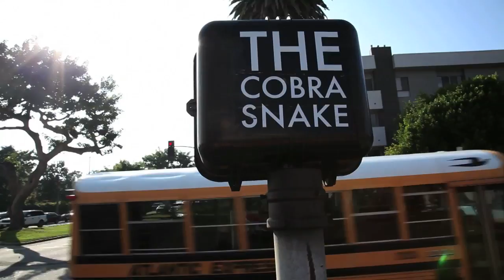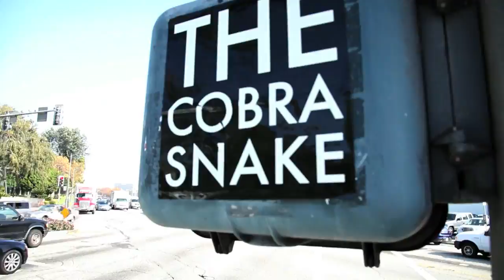Cobrasnake and Vintage Clothing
Mark Hunter is a true Hollywood kid. Born and raised in a place that most people only know from the movies, among hip kids and celebrities. Working as an assistant to Shepard Fairey gave him access to the parties of these people at a time when digital photography became accessible to everyone but before most people understood the possibilities this new gadget harbored. "I was at the right time at the right place," Mark says in hindsight.

People he photographed at parties would increasingly email him about his pictures, so in 2003 he decided to start his blog "The Cobrasnake" in order to provide easy access to his pictures of beautiful party people to anyone who was interested in them. It turned out that a lot of people were, his website became a huge success, and Mark became a celebrity himself. These days he flies around the world to snap party pictures for brands and musicians.

Meanwhile The Cobrasnake has developed into its own brand and it's not only about pictures but also about a certain style. „I was always complemented by my clothes and people would email me and be like 'oh, that's such a cool t-shirt, where did you get that thing' and then we started to sell it."

At his Hollywood home, Mark and his friends, who also happen to be his staff, gather heaps of vintage clothing and offer them online. His own second hand wardrobe actually occupies the largest room in his house. "What's so groundbreaking and innovative for me when I think about vintage clothes is that you end up finding these pieces and next season they are created for the runway", Mark says.

"When you shop vintage, you are going to be ahead of the curve because you are finding things that have already been creative and if you interpret them in the proper way they can be very groundbreaking. When you can go to the original source that's the most unique way of presenting it. When that person had the idea to create a jacket in a certain way or a certain print - that was the purest form. Capturing that instead of recreating it, is more exciting for me."

Editorial Lead Kitty Bolhoefer / Filming & Photos Fridolin Schöpper / Editing Konterfei / Music BUNNYSTRIPES